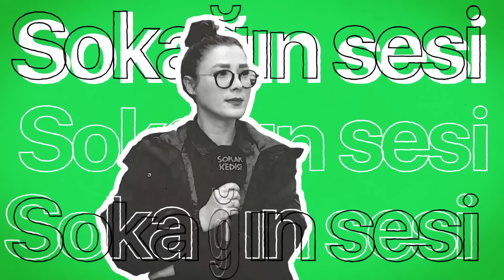ÜSKÜDAR | Hangi konu hakkında konuşmak istersiniz? Mikrofon sizde! | Sokak Röportajları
Sokak Kedisi kanalı olarak hedefimiz, çığlıklarını içine atan herkesin özgür mikrofonu olmaktır. 🎥🎤 🐈

Ülkemizde her şehrin tek tek nabzını tutabilmek ve bu yolda sürekliliğimizi sağlayabilmemiz için sevenlerimizin destekleri bizi hem güçlendiriyor hem de attığımız her adımın sorumluluğunu bize bir kez daha hissettiyor. Destekleriniz ve hassasiyetiniz için çok teşekkür ederiz🙏🏻

Röportajımızı beğendiyseniz beğen butonuna basmayı unutmayın👍

Sahadaki mücadelemize destek olun💪